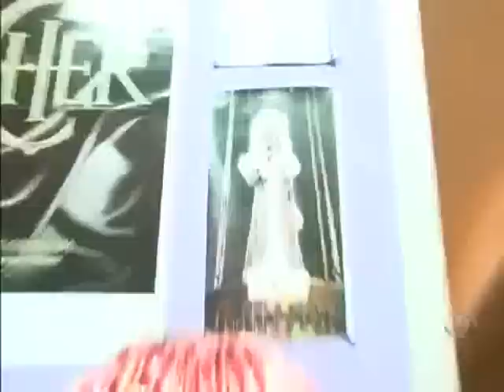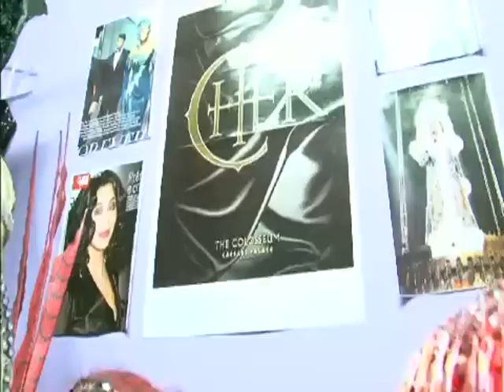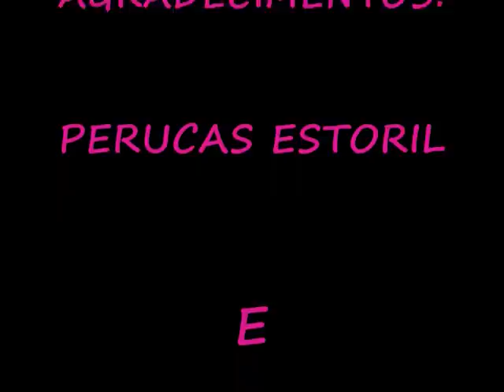Paulette Pink - TV Band - A Liga - Fanáticos [12/07/2011] 'Cover OFICIAL da CHER no BRASIL'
"Considerada Rainha dos Telegramas Animados"